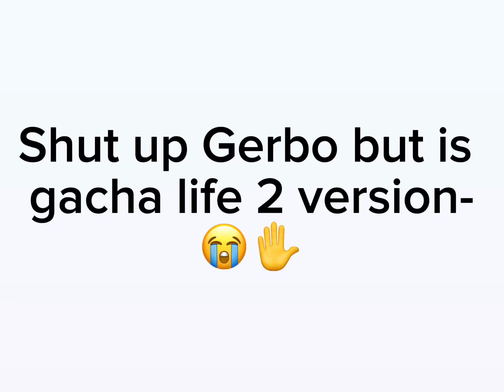Shut up gerbo but gacha life 2 version-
None of these characters in this video is mine! They are respectfully belong to the creator of Bugbo!